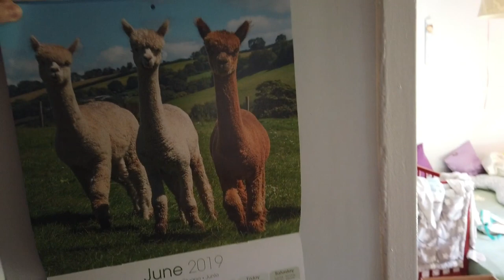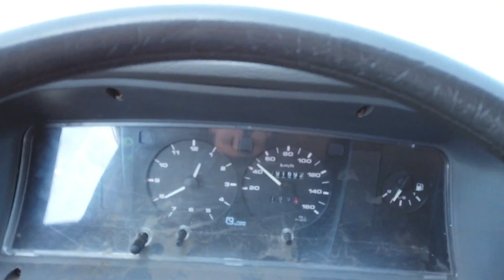Przeprowadzam się na wieś :)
Jeden z celów został zrealizowany. Przeprowadziłem się na wieś.
Teraz czas na chwilę odpoczynku bo przeprowadzka dała mi popalić. Dlatego też przepraszam za brak filmu w sobotę ale zwyczajnie nie dałem rady.

Zachęcam do klikniecia subskrypcji i łapki w górę, będzie mi bardzo miło.